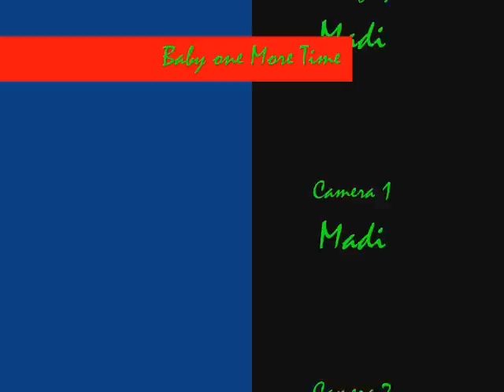Baby One More Time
Wow... i need too get a life

oh and i dont really like Britney Spears